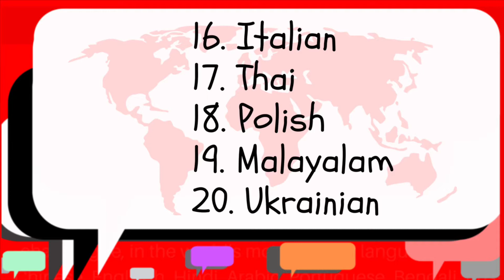[[[Send this best wishes]]] “Happy Tuesday!” in 25 different languages.